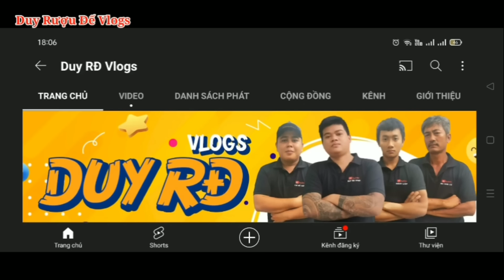Tất Cả Tập Chung Điểm Danh 🤣🤣🤣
🔴 Chào Mừng Các AE Đã Đến Với Kênh : Duy Ruou De Vlogs!
👉 Đây là kênh thương hiệu thứ 2 của Duy Ruou De , nhằm tạo ra với mục đích giải trí để giúp anh em xả stress sau một ngày làm việc mệt mỏi!
👉 Tất cả những video đều được lồng tiếng bởi thánh lồng tiếng (Duy Ruou De)!
👉 Nếu anh em thấy hay thì hãy ấn Đăng Ký vs ấn Chuông để nhận những video mới nhất từ kênh và cho Duy 1 Like và Chia Sẻ nha .
®️️ Bản quyền thuộc về Duy Ruou De Vlogs!